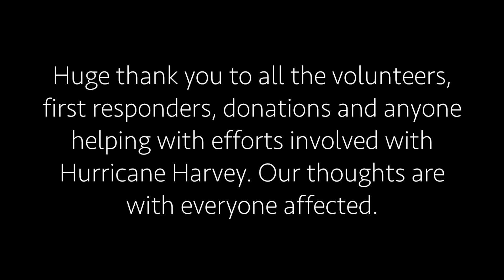Hurricane Harvey 2017 | How You Can Help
With the overwhelming damage and devastation Harvey has caused, donations will be key in helping people get back on their feet. For those out of state or just wanting to help, any donation is better than none. My fiance and I are going to give what we can, anything helps.

There are tons of places to donate, but the one we are hearing great things about is Houston Texans player JJ Watts fundraiser found

Our thoughts are out with everyone during this time who is helping or who has been affected.

-Devon